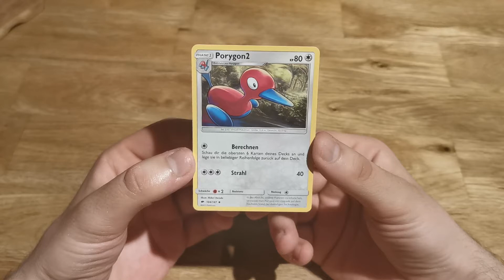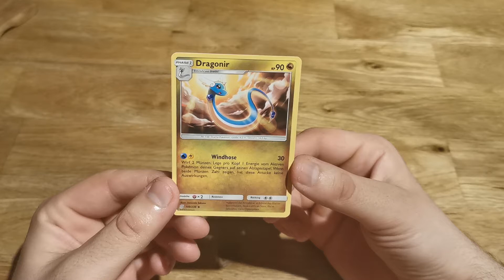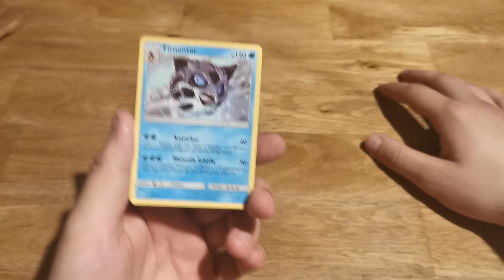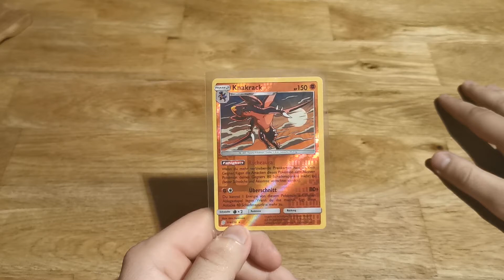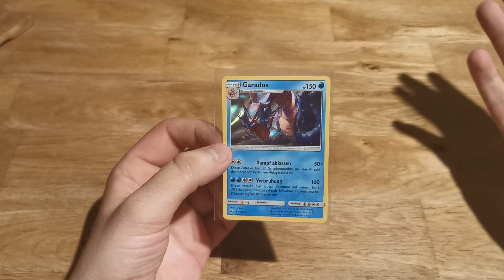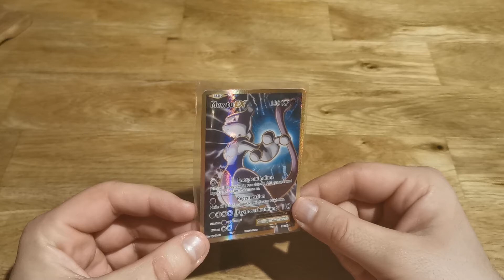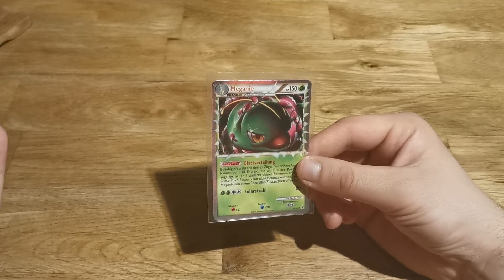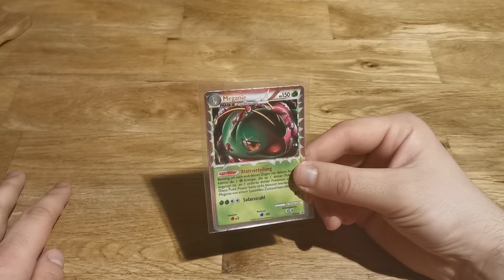Meine 10 Pokemon die ich gerne mag